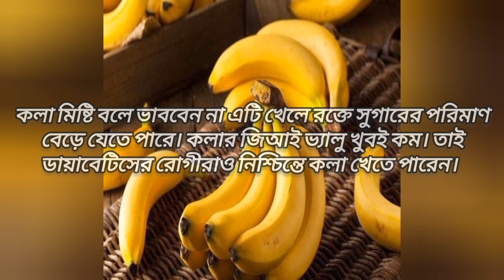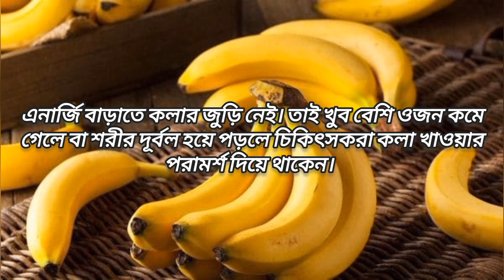প্রতিদিন কলা খেলে পাবেন এই সাতটি উপকার| আমাদের দেহে কলার উপকারিতা দেখে নিন।কলারউপকারিতা